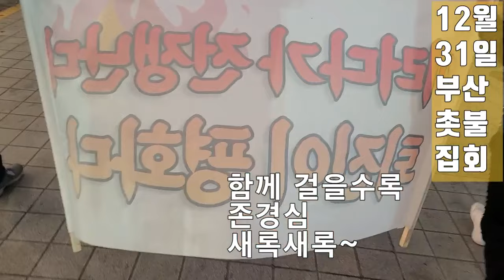💙💙💙촛불집회 - 윤석열 퇴진하라!